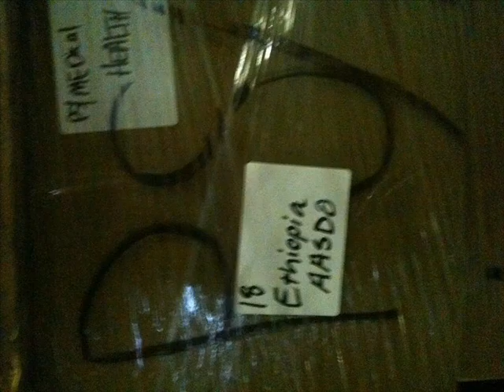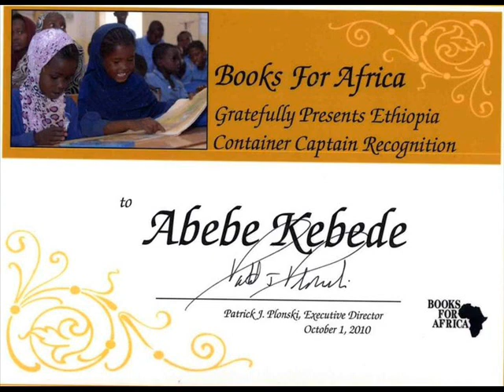ETHIOPIANS UNITED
ያለህን
አንተም ያለህን ትንሽ
ከሸጋው ጸባይህ ለሚያልቀው ባክብሮት
የማያልቀውን ትህትና ስንት ውበት
ከማንነትህ ቀንጨብ አድርገህ
ስራው ይበቅላል ጻድቃኑም ዘርህ
ትንሽ ትንሽ እንዳቅምህ አዋጣለት
ከውሰጥ ጸጋም ትንሽ አለ ውበት